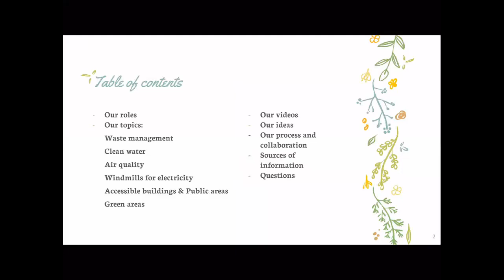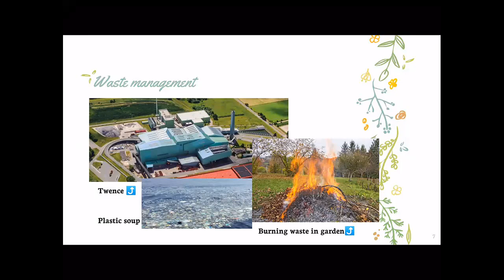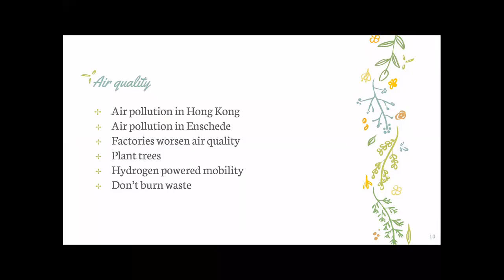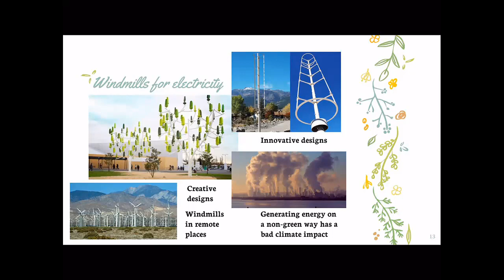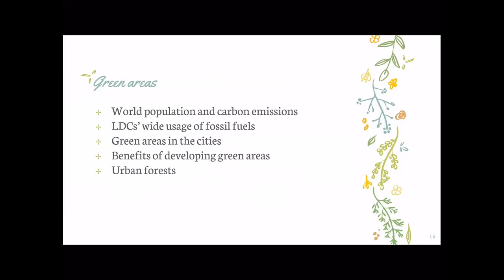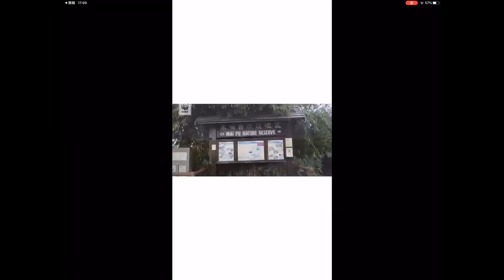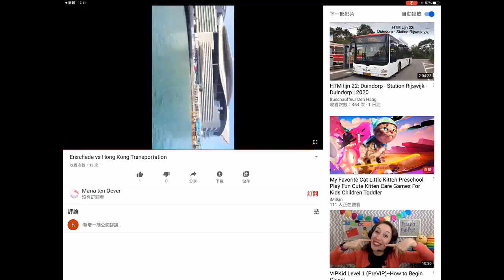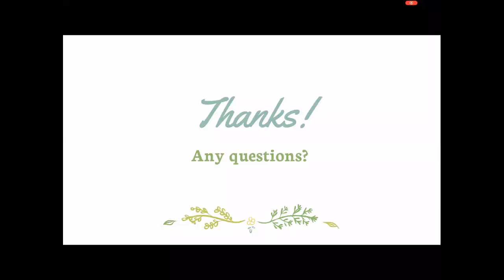GRUEN eConference Day 1 Group 7 - Cycle 1